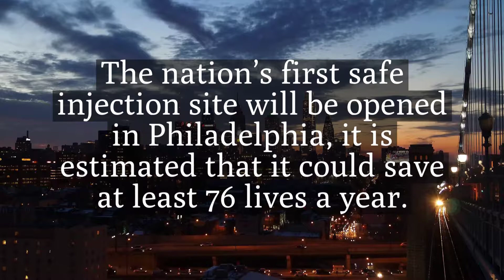Opioids on the East Coast - Philadelphia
80% of drug deaths in the city of Philadelphia are opioid-related. This is in line with national statistics, almost 64,000 Americans died from drug overdoses in 2016, two-thirds of which were linked to opioids, and opioid-related deaths were likely under-counted. Cities like Philadelphia, Chicago, and Columbus, Ohio seen over a 50 percent rise in opioid related deaths according to the CDC's report from last year. What is equally devastating is the rise of fentanyl related overdose deaths, where cities like Philadelphia and large metro areas in Ohio specifically have seen the largest rise in in overdose related deaths. However the nation’s first safe injection site will be opened in Philadelphia, it is estimated that it could save at least 76 lives a year. Safe injection sites allow for people to take drugs under medical supervision. This approach is controversial but with Philadelphia is facing such high overdose rates a dramatic course of action is needed to combat this persistent problem.